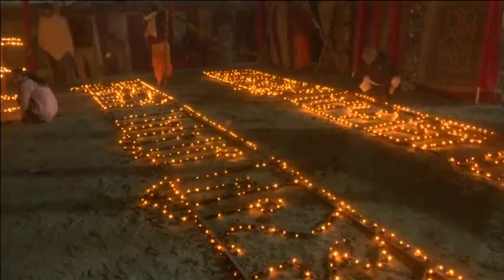Hindu saints light 33,000 earthen lamps for Ayodhya temple in India